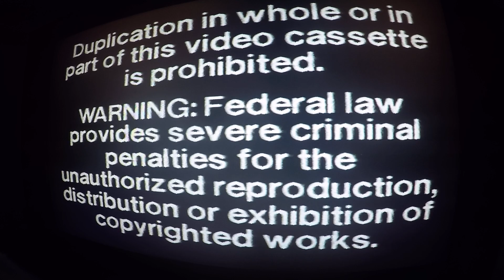Play With Me Sesame - Ending To Sing Hoot Howl - 1994 Vhs - Sesame Street